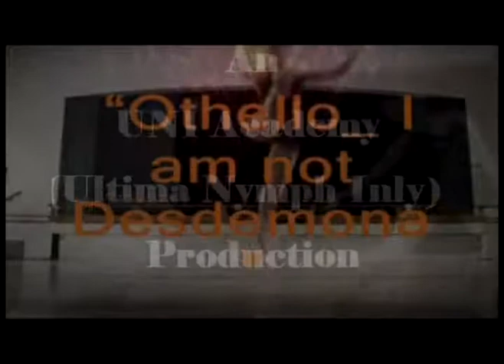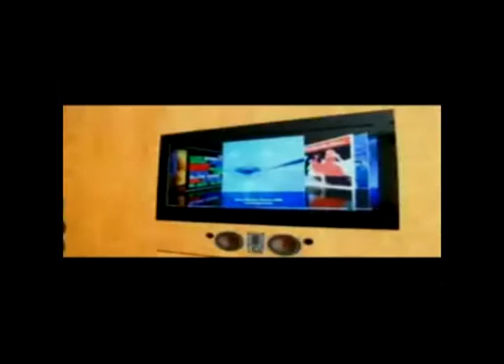OtheIlo I am not Desdemona Part II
Othello I am not Desdemona   Part II